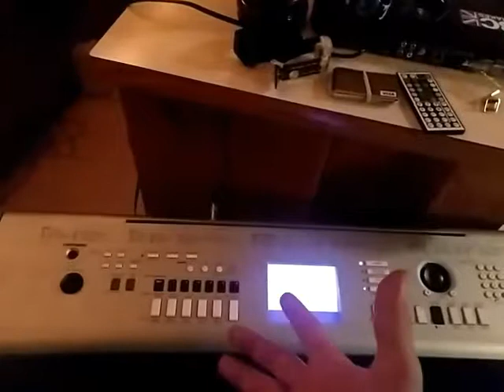The one button dance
Using the sequencer laying tracks. not to bad...but always room for improvement...